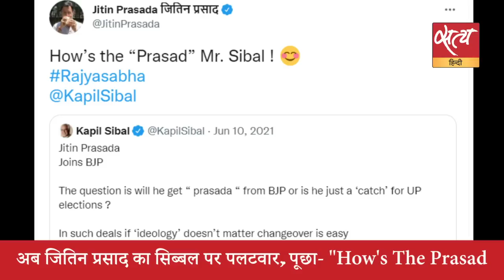Satya Hindi news Bulletin सत्य हिंदी समाचार बुलेटिन। 25 मई । दिनभर की बड़ी खबरें। YASEEN MALIK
Satya Hindi news Bulletin सत्य हिंदी समाचार बुलेटिन। टेरर फंडिंग केस में यासीन मलिक को उम्रकैद। सिब्बल के जाने पर कांग्रेस की प्रतिक्रिया- लोग आते जाते रहते हैं